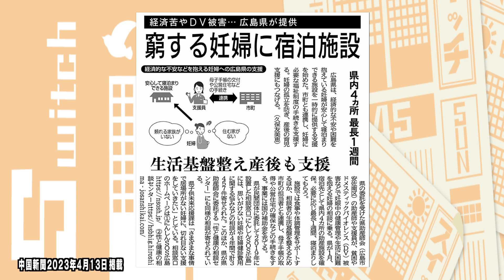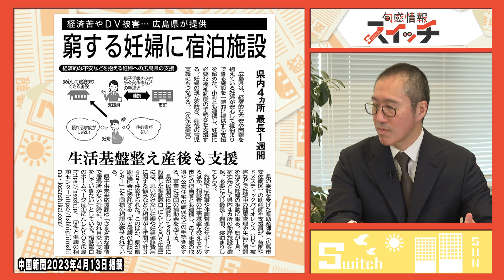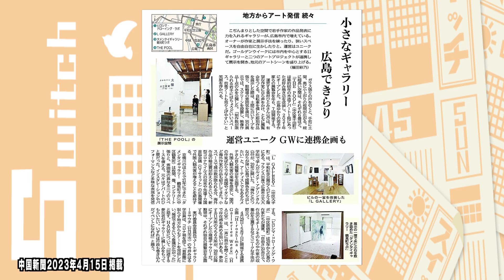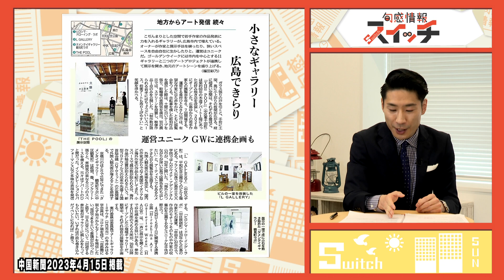経済苦やDV被害で苦しむ妊婦への支援【新聞記事から深堀り】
新聞記事から旬の話題や情報を独自の視点でお届けする『旬感情報スイッチ』。

今回の話題は…
・窮する妊婦に宿泊施設
・小さなギャラリー　広島できらり
・新企画「旬感フォト」

‹出演者›
MC：江本 一真
コメンテーター：牛来 千鶴
コメンテーター：明田 周士